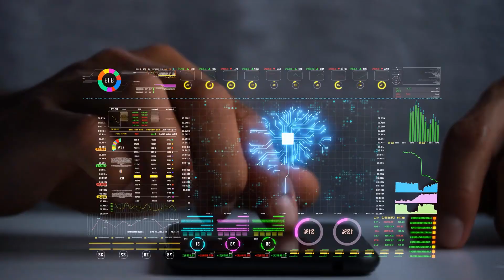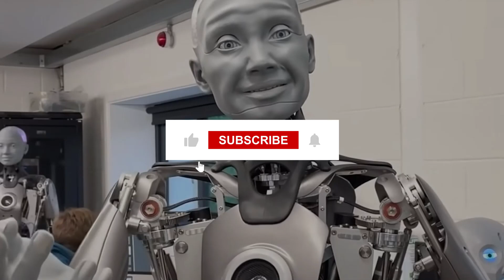Ameca Robot 'Free Thinking' Update + Microsoft New AI Backpack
Explore the latest developments in the world of robotics and artificial intelligence! In this video, we dive into the fascinating 'Free Thinking' update of the Ameca Robot, a lifelike creation with a vision of a harmonious human-robot future. Additionally, we'll take a closer look at Microsoft's innovative AI Backpack, a game-changer in the world of hands-free digital assistants, packed with advanced sensors and cutting-edge AI algorithms. Join us as we discuss the implications, benefits, and challenges of these AI marvels that are shaping our future. Don't miss out on the exciting insights and updates in this rapidly evolving field!